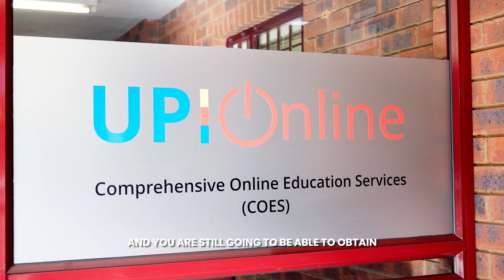Student Life voice – Mavis van Wyk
ONLINE CONVENIENCE: “Online studies are great. You can study wherever you are in the world, and you are still going to be able to obtain your qualification and learn new skills, and it doesn’t limit you, [so you can] make a huge difference in your professional crowd.” – Mavis van Wyk, UPOnline student